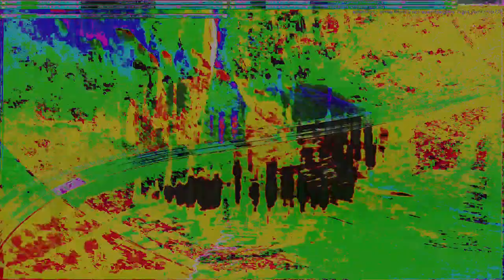Movie 24 09 27 21h01m46s series H time puppets part one